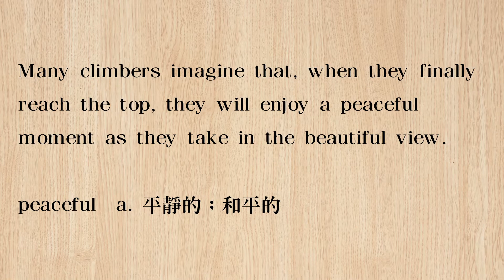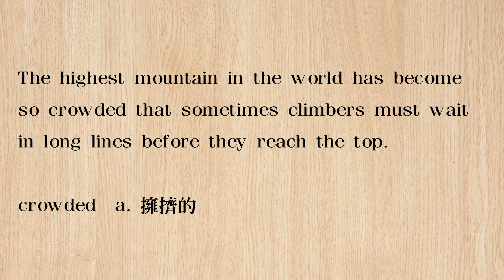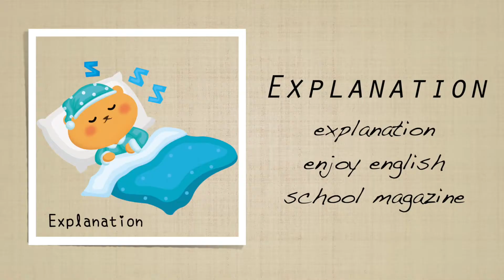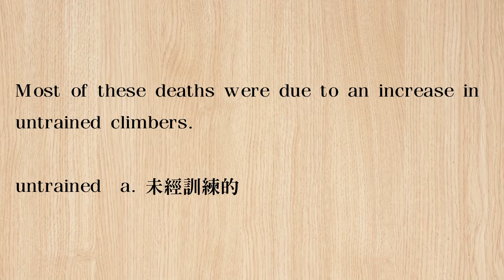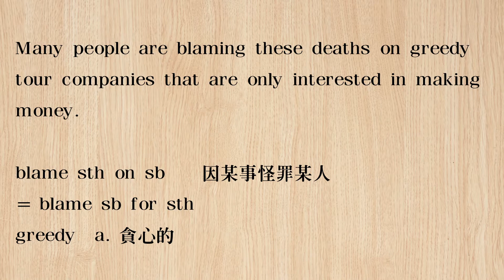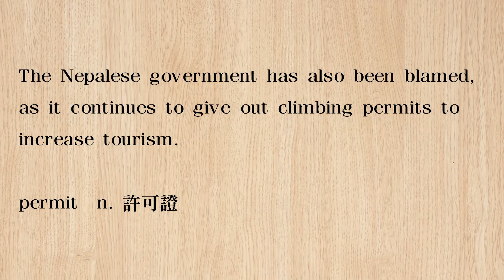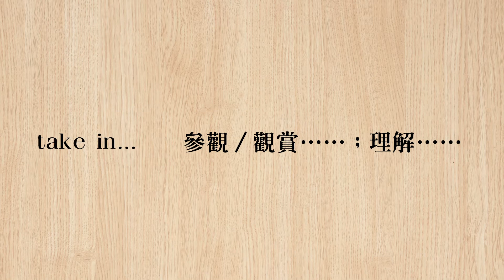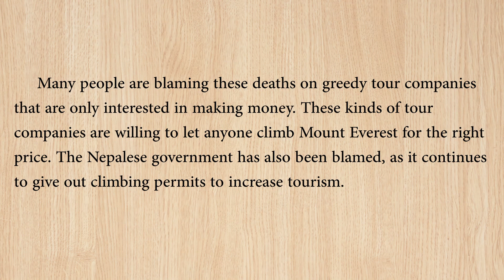《 多災多難的聖母峰 》2019.12.17 常春藤生活雜誌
講師 :  Stevie ， Laurie

Tours, Tragedy, and Trash on Mount Everest      多災多難的聖母峰

FEATURES     專題特寫      2019 / 12 / 17 (二)       pp.36-39

♦  FB 粉絲團   ♦

♦  LINE  ♦

文章 :

There’s a mountain of problems to fix on the world’s tallest peak.
　　Climbing Mount Everest is a dream for adventure lovers worldwide. Many climbers imagine that, when they finally reach the top, they will enjoy a peaceful moment as they take in the beautiful view. Unfortunately, this situation doesn’t happen anymore. The highest mountain in the world has become so crowded that sometimes climbers must wait in long lines before they reach the top.
　　The increase in climbers has caused a number of accidents and deaths. During the 2019 climbing season, which is usually from April to May, 11 people died climbing Mount Everest. That made this one of the most dangerous seasons in the mountain’s history. Most of these deaths were due to an increase in untrained climbers. Some died because they ran out of fresh air. Others lost their lives because they weren’t fit enough or they didn’t understand basic climbing techniques.
　　Many people are blaming these deaths on greedy tour companies that are only interested in making money. These kinds of tour companies are willing to let anyone climb Mount Everest for the right price. The Nepalese government has also been blamed, as it continues to give out climbing permits to increase tourism.